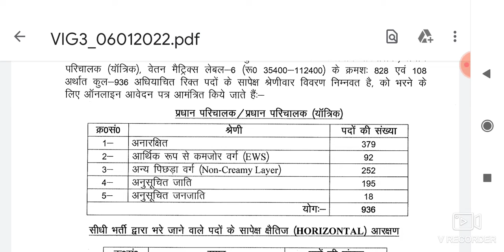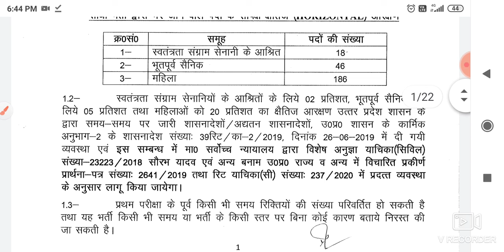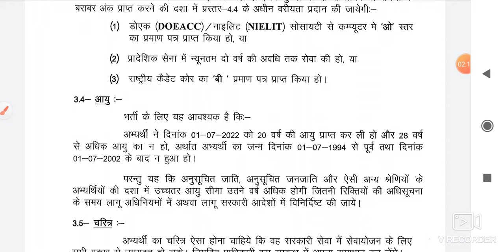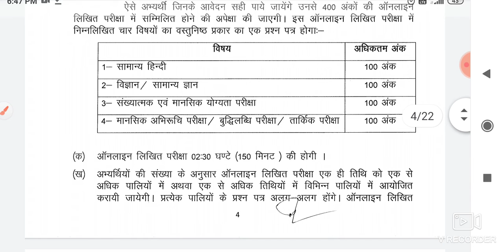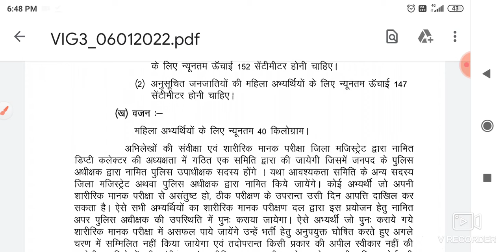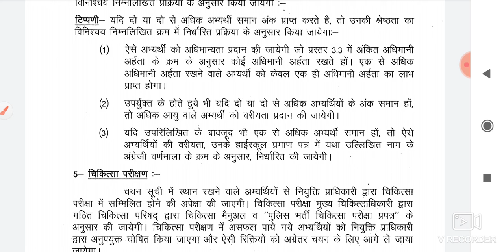# UP POLICE HEAD OPERATOR VACANCY 2022